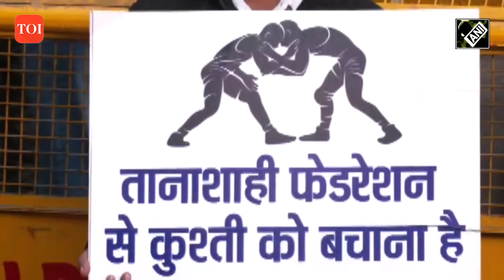Wrestlers' Protest: PT Usha refuses to answer questions about wrestlers’ protest, WFI elections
Eminent grapplers in India recently protested against Brij Bhushan Singh, the President of the Wrestling Federation of India (WFI), citing sexual harassment charges. In light of this, PT Usha, a prominent athlete, declined to comment on the ongoing wrestlers' protest and the WFI elections. Despite court orders, the responsibility of conducting the WFI elections was assigned to the Indian Olympic Association, but they failed to do so. Consequently, the government has granted a 45-day period for the conduct of the Wrestling Federation of India elections.